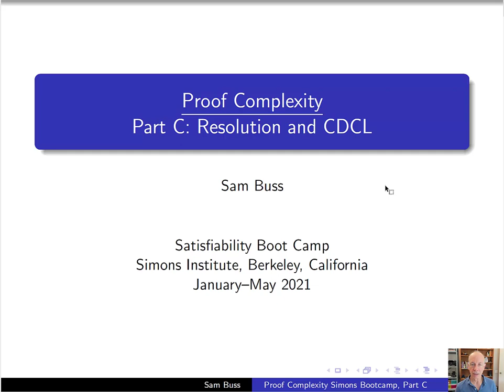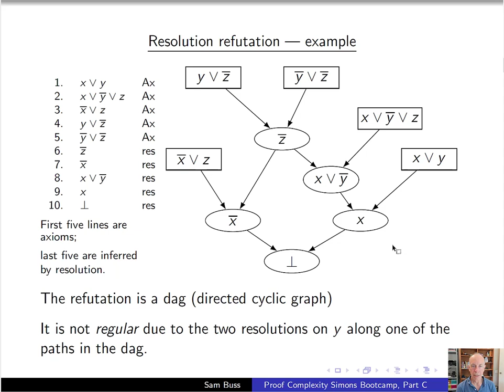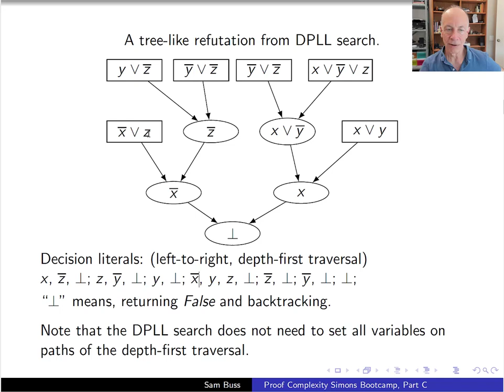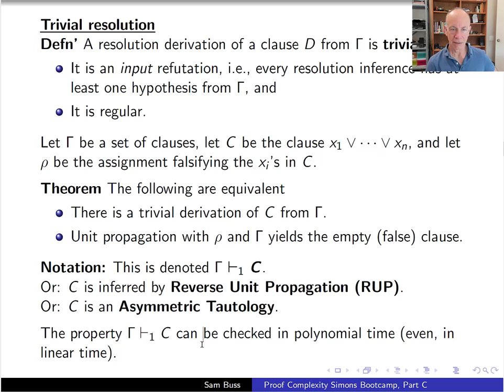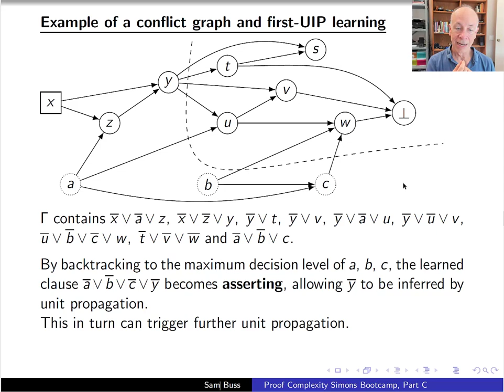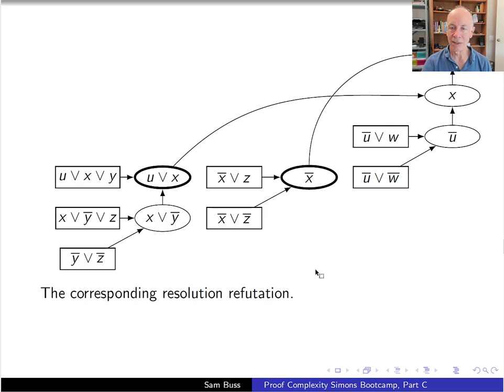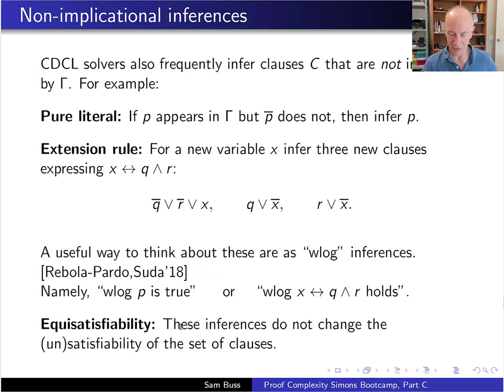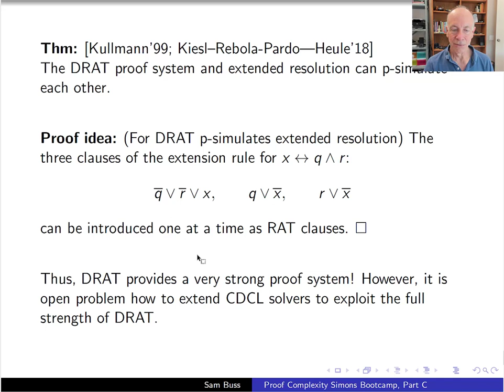Proof Complexity C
Sam Buss (UC San Diego)
Satisfiability: Theory, Practice, and Beyond Boot Camp